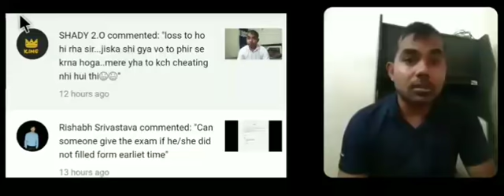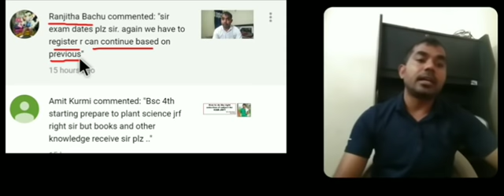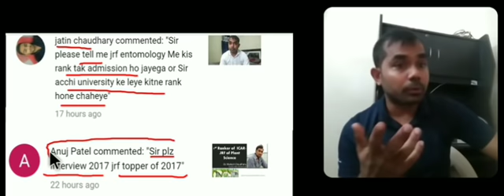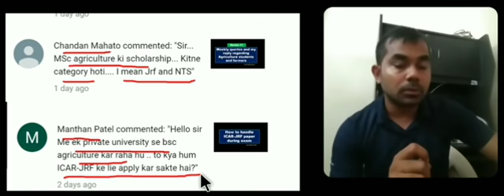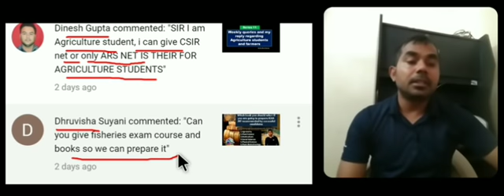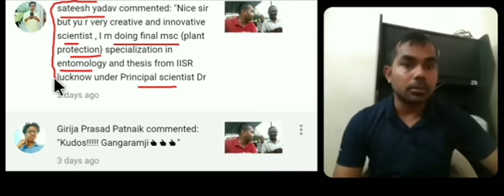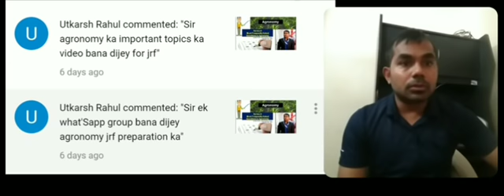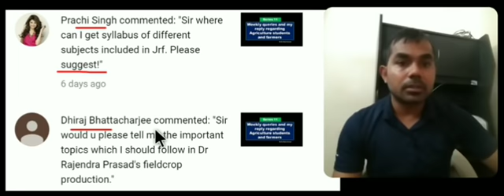Series-12 Weekly your queries and my reply regarding Agriculture students and farmers